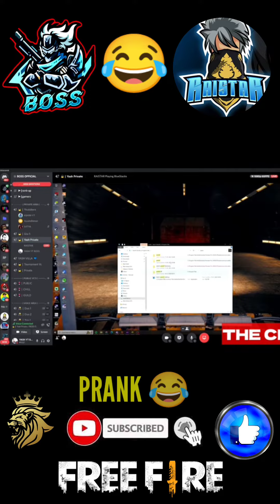FANYY PRANK ON RAISTAR 🤣freefire